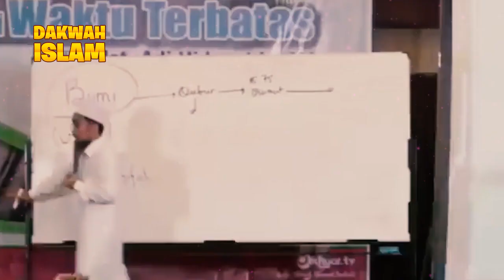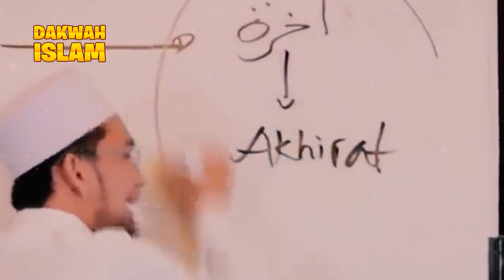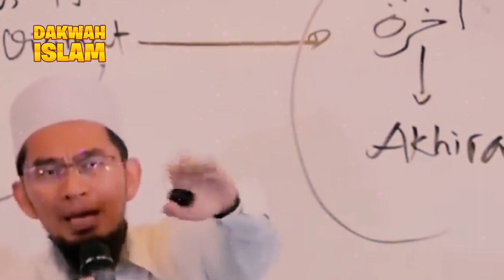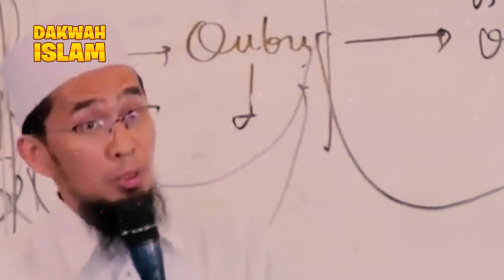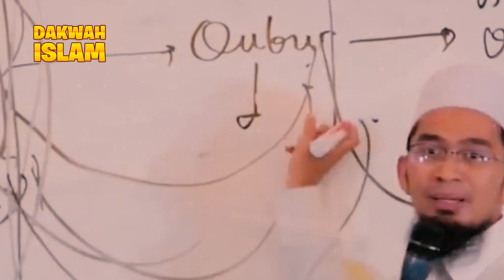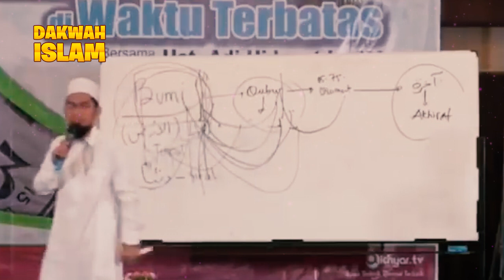Tempat yang Paling UTAMA Bagi Umat Manusia, Jika sudah masuk tidak akan pindah... | Ust Adi Hidayat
Tempat yang Paling UTAMA Bagi Umat Manusia, jika sudah kesana tidak akan pindah ke Tempat yang lain.